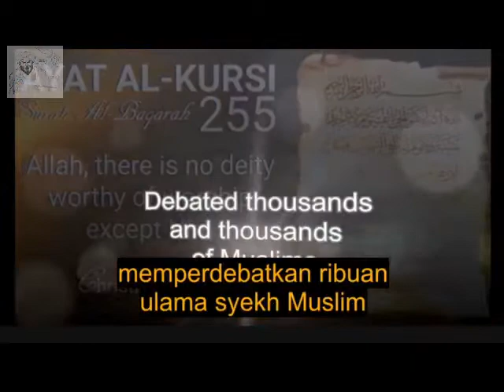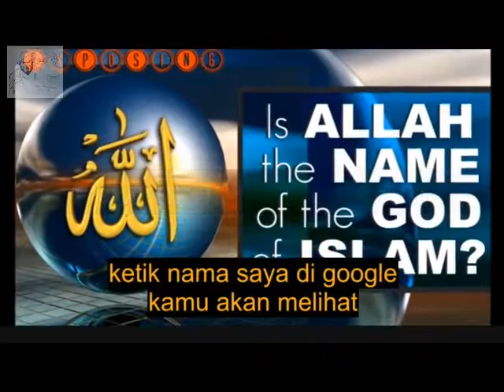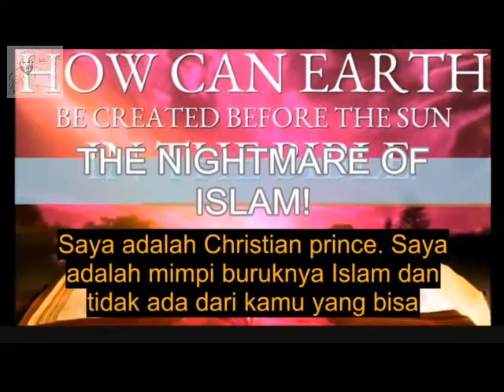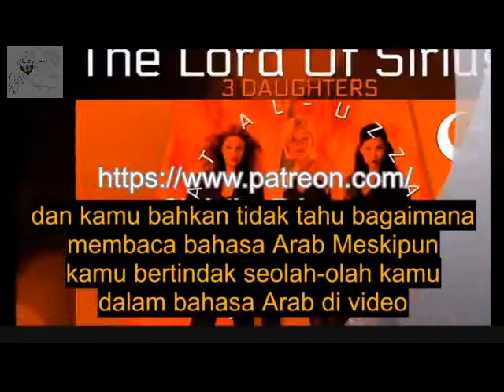Ini Dia Christian Prince Yang Sebenarnya